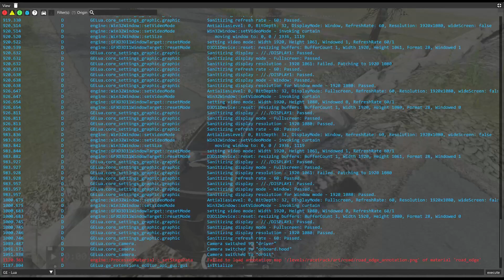BeamNG Drive - Suspension & Stress Testing 2020 BMW c class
BMW c class driving over everything, all obstacles, like speed bumps, broken bridges, train tracks, deep water, lava, log bridges, massive potholes, giant pit, etc. In this video Land Rover: Defender is doing almost impossible stunts and always wins. This is a Tribute video to Land Rover: Defender.

BMW c class

One Car vs Everything - BeamNG Drive - Land Rover: Defender - Tribute Special